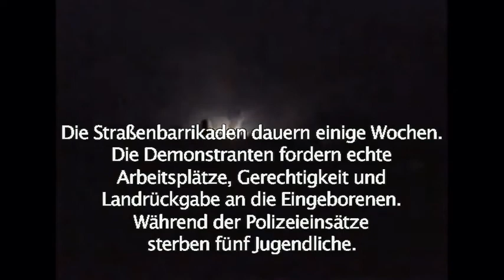Mosconi - oder wem gehört die Welt (2007) Trailer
In der argentinischen Kleinstadt Mosconi sind 70 Prozent der Bevölkerung arbeitslos, nachdem ihr Arbeitgeber, der Erdölkonzern YPF, privatisiert wurde. Anstatt in Lethargie zu versinken, bemühen sie sich um den Aufbau einer neuen Infrastruktur.